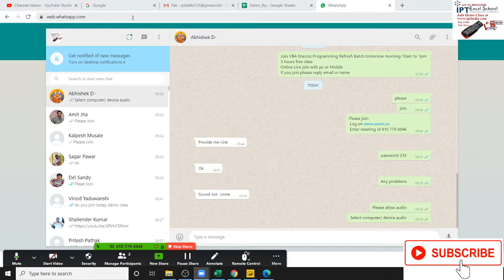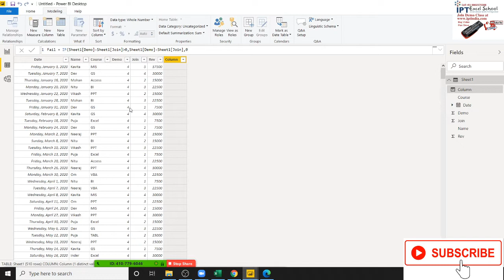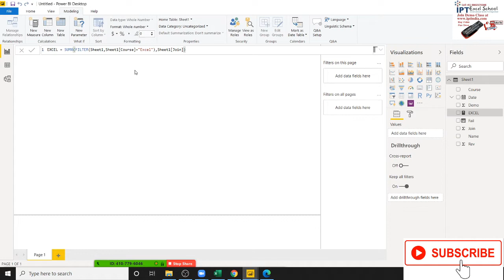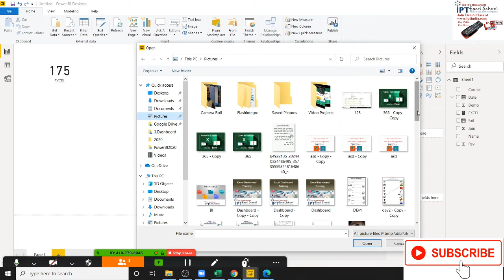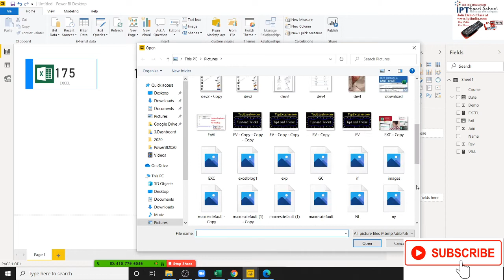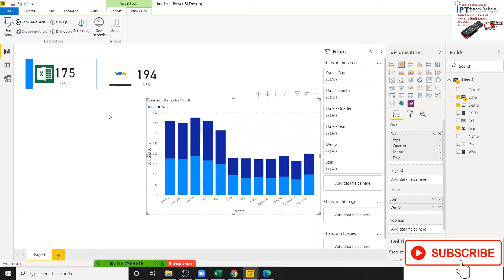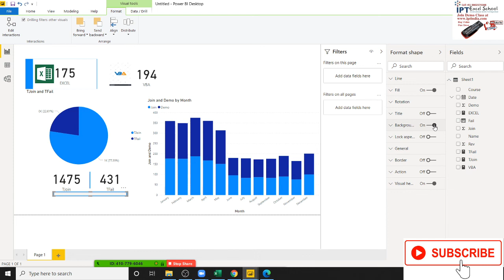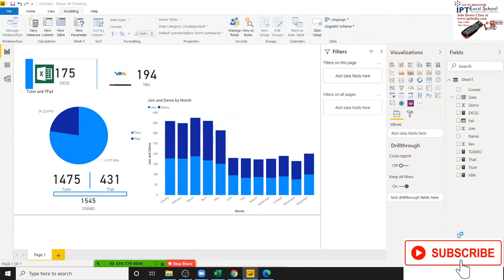Try To make Dashboard on Power BI